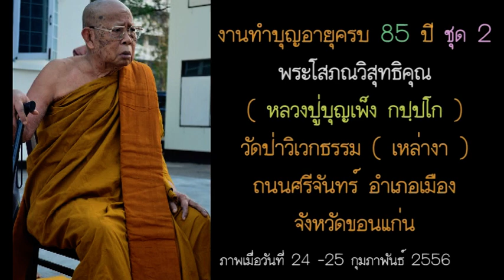หลวงปู่บุญเพ็ง กัปปโก วัดป่าวิเวกกธรรม ทำบุญอายุ 85 ปี ชุด 2